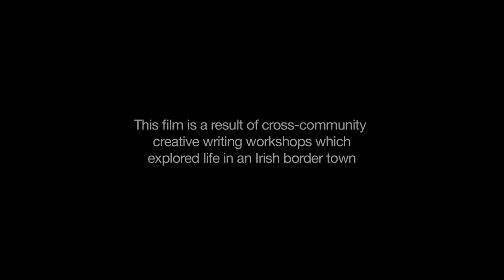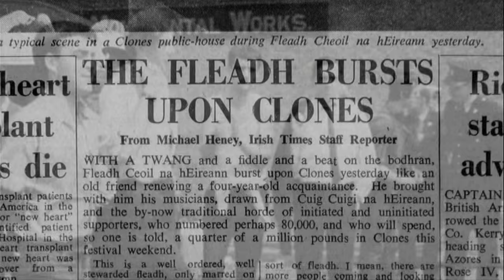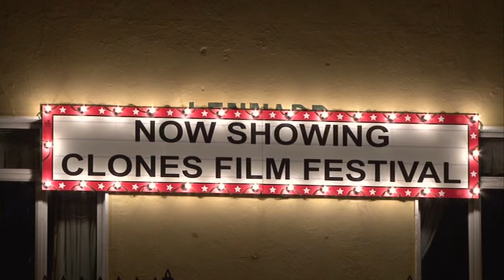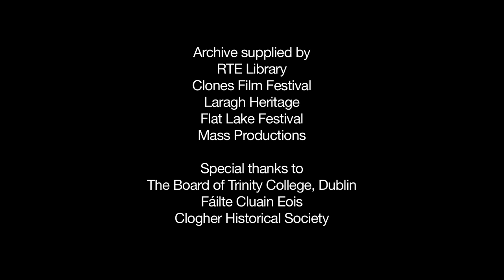I Am Clones - Read By Eugene McCabe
This film is a result of cross-community creative writing workshops which explored life in the Irish border town of Clones, Co Monaghan.

Written by Emma Heatherington
Read by Eugene McCabe
Filmed, Directed and Edited by Dara McCluskey

Funded by The Department of Foreign Affairs

Produced by BEAM Creative Network, Donaghmore, Co Tyrone.